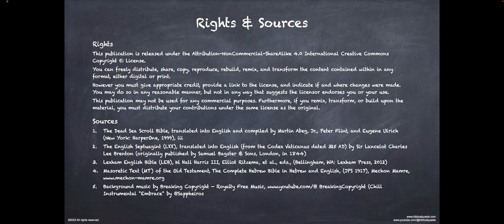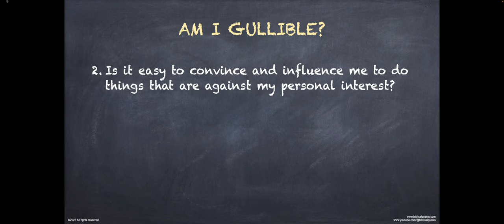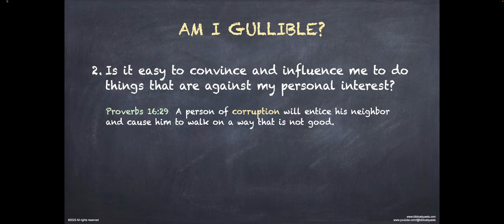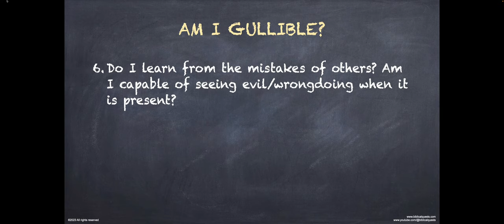7 Biblical Concepts of Knowledge - Part VI - Conspiracy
In the Bible, there are seven concepts related to knowledge, each of them has a unique meaning. They are elaborated upon extensively in the Book of Proverbs.

This is Part VI of a 7-part series of short clips exploring these concepts. Each clip contains a brief self-assessment to help you determine where you are in regard to each concept - are you there or still have way to go. It's a fun, profound, and eye-opening assessment that can boost your journey to faith and obedience.

NOTE: It is a common mistake to believe that some of these biblical concepts are interchangeable. They are not. Although they tend to be related, it is possible to have one without the others.  How they interact with one another can determine the success or failure one experiences in life, to the extent we can control things, so it is important to learn how to maximize our advantages and mitigate our flaws by becoming self-aware.

We pray it is a blessing to you and that you gain additional insights or thoughts on the scriptures. Shalom!